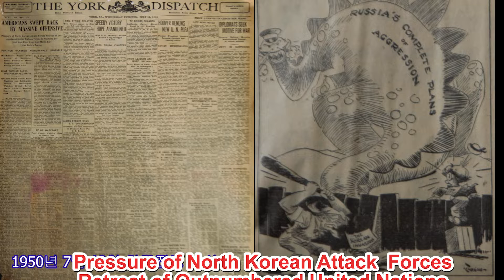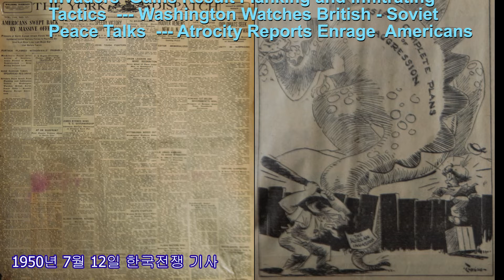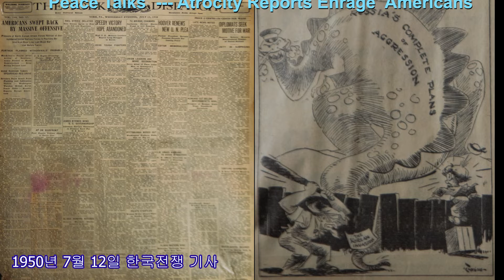Korean War Headline News of the York Dispatch, July 12, 1950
Series of Korean War news articles from June 25, 1950, to July 27, 1953